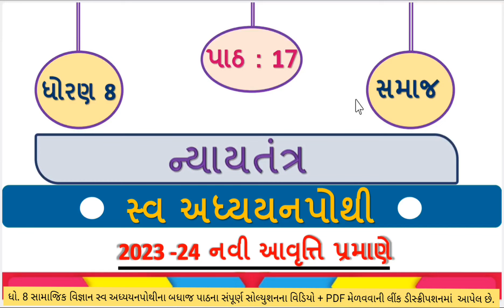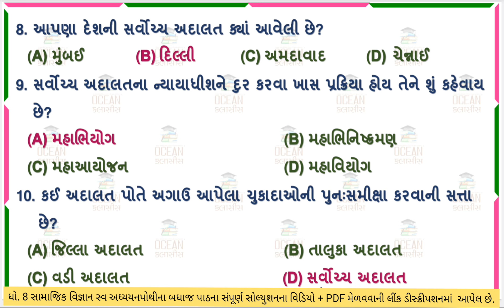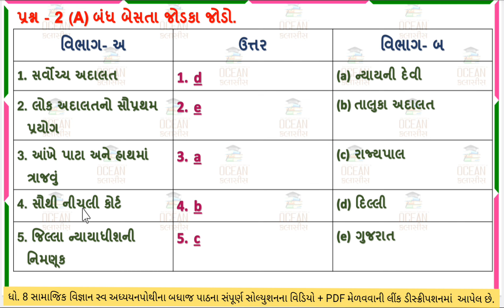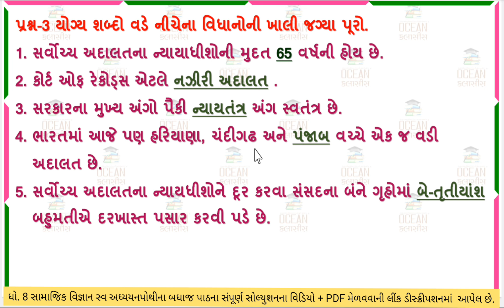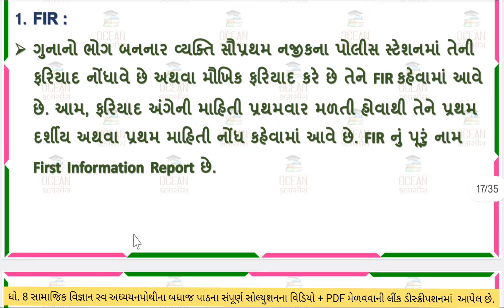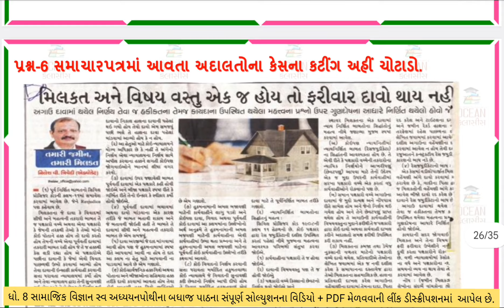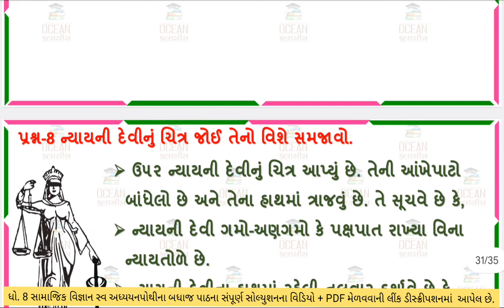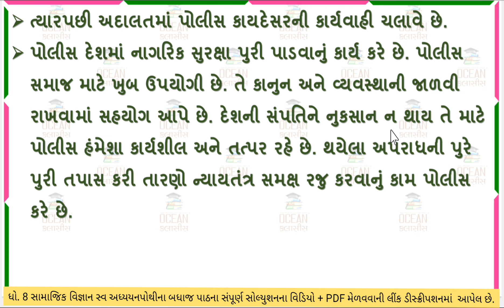std 8 s s ch 17 swadhyay pothi | dhoran 8 samajik vigyan chapter 17 swadhyay pothi, path 17 swadhyay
swa adhyayan pothi std 8 social science,
dhoran 8 samajik vigyan swadhyay pothi parth 17,
standard 8 social science ch 17 swa pothi solution,
dhoran 8 samajik vigyan swadhyay pothi path 17,